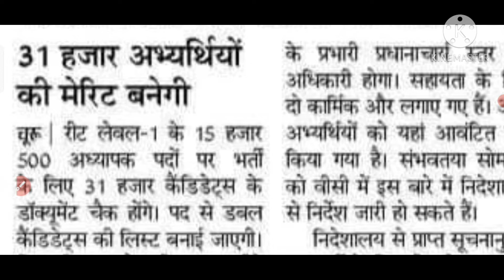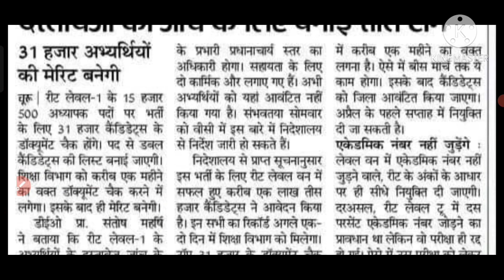रीट लेवल वन क्या प्रक्रिया चल रही है | Reet level 1 Latest News | Reet First Level Joining kab tak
Hello Friends
Doston Aaj Ke Video Mein Bat ki hai Reet level 1 me abhi kya Process chal rahi h.